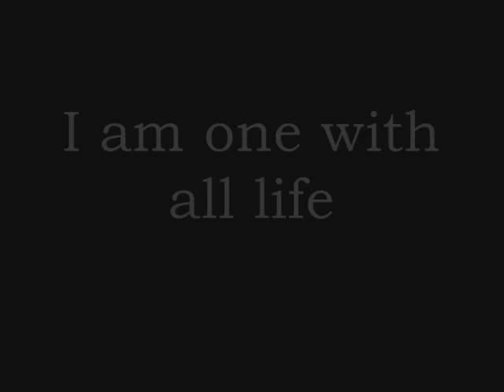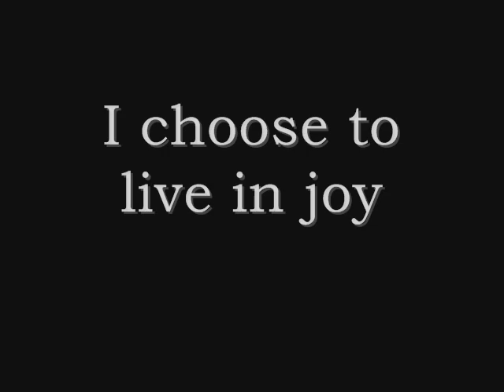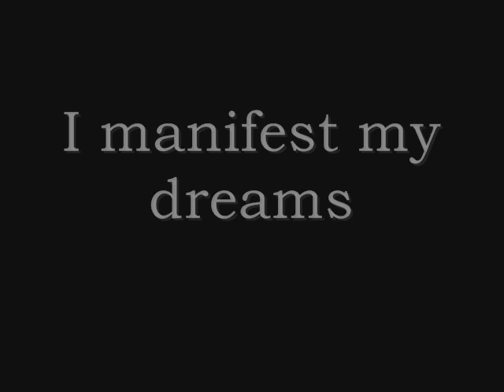The Daylight Project: I am a Witch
The Daylight Project is a declaration of the core values that empower witches around the world. Our intention is to draw the truth out of the shadows and into the light!

Witches Rising promotes feminist activism in support of women's political freedom, economic independence, health and reproductive rights, and autonomous spiritual development. Use your voice, speak your truth!

Special thanks to our sister-witches around the world who submitted photos for this project, including members of the following organizations: